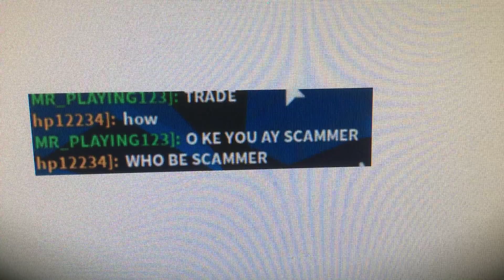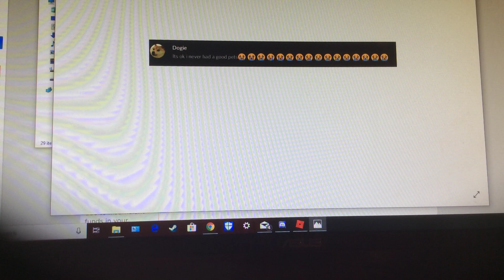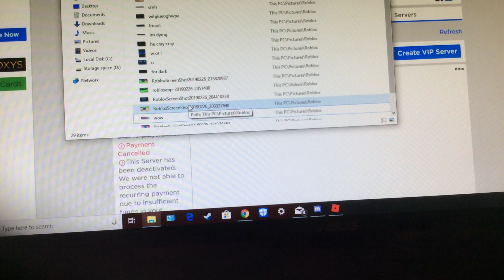Funny roblox screen shots (by me)